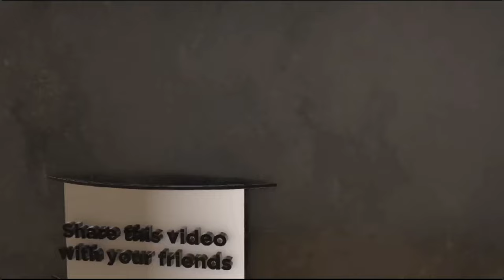Ashanti Fuels Pregnancy Speculation While Rapping With Nelly At E11ven 10th Anniversary In Miami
ashanti sparks more pregnancy rumors after showing up with nelly on stage the E11VEN 10th Anniversary in Miami, wearing a big pink balenciaga jersey. Ashanti Fuels Pregnancy Rumors By Appearing With Nelly At Miami's E11ven 10th Anniversary.

00:00 Introduction
00:13 Ashanti and Nelly in Miami
00:37 Channel Intro
01:09 Ashanti and Nelly Performs at E11EVEN 10th Anniversary in miami
01:30 Ashanti Comfortable stylish fashion
01:58 Ashanti Pregnancy speculations starts to look real
02:40 Ashanti looks pregnant
03:06 Should Nelly and Ashanti make it official